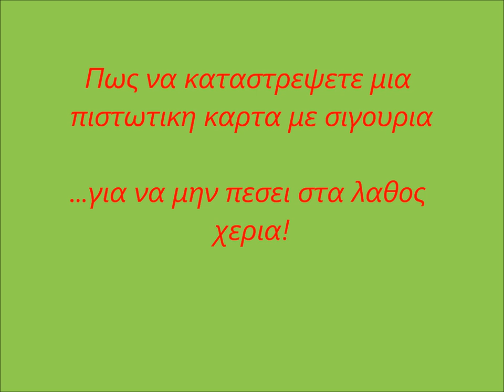Πιστωτικη καρτα!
Πως να καταστρεψετε μια πιστωτικη με σιγουρια!